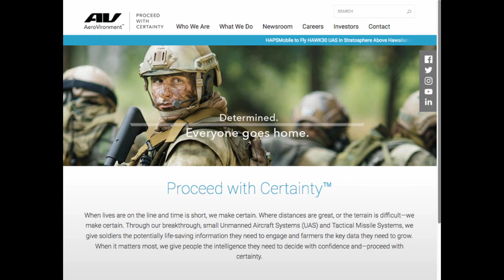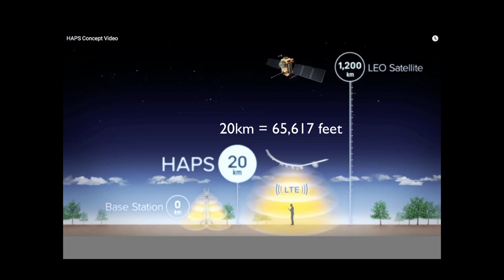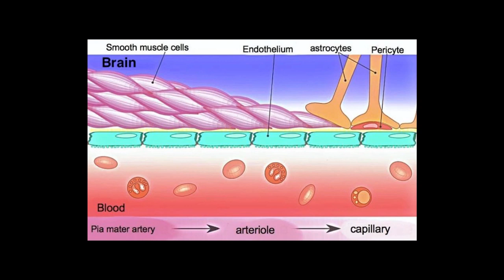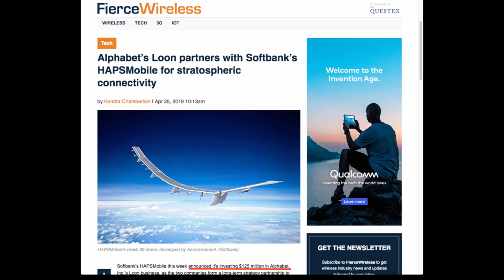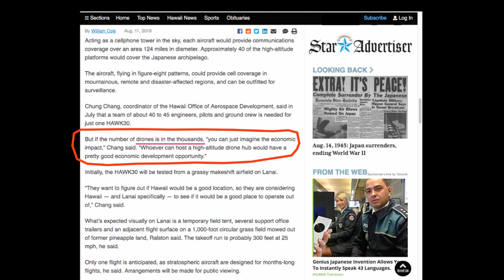Giant 5G Drones in Maui Skies?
Sign the Petition to Stop Giant 4G/5G Drones. This is a global issue. Anyone can sign. As of August 30, 2019, due to public outcry, the developers removed 5G from this project and replaced it with 4G, as if beaming down toxic 4G radiation form the stratosphere is somehow safe.